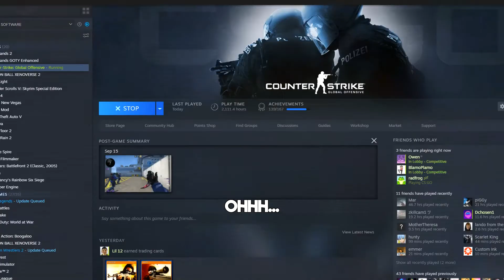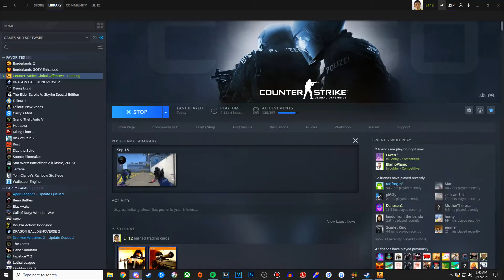ABSOLUTELY BRAINLESS CSGO MOMENTS | CSGO Funny Moments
@SwaggerSouls i bet my crew is more brainless than yours

This is a compilation video of some of the best bhops, noscopes, and insane shots I've hit as well as all of the funny moments from the VHS Crew on CSGO.

The VHS Crew
Aaron / 12AM / White Subs
Draven / Bunni / Green Subs
Chance / Gold / Yellow Subs
Aaron / Blamo / Purple Subs
Owen / Light Blue Subs
Collin / Salmon Subs
Landon / Zirpx / Red Subs
Hayden / Mint Green Subs